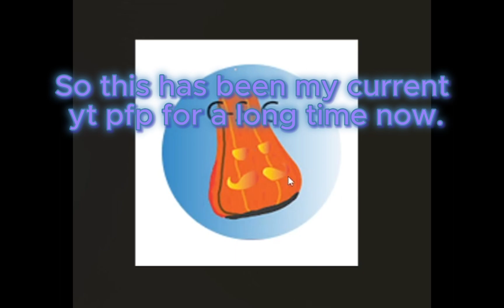My new Youtube Pfp!!